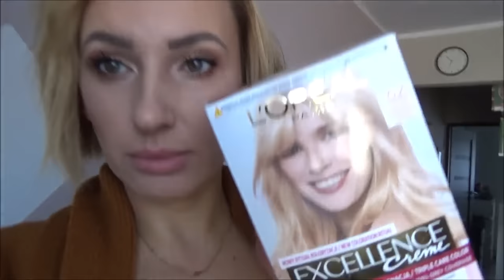Kryzys ★Paulina Pilarz★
obserwuj mnie
na instagramie